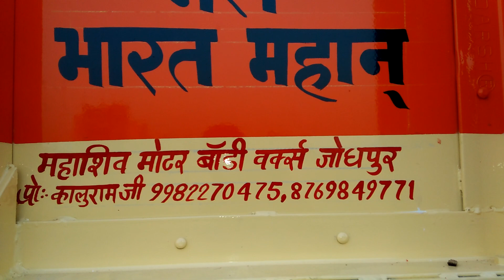up queen..Jodhpur body 9982763864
Mahashiv motor body jodhpur 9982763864